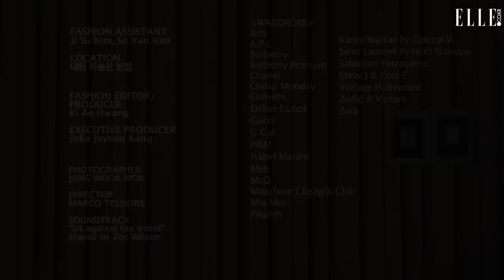[Fashion Film] 두 남녀의 로맨틱 모멘트!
평범한 일상 속에서 발견한 빛나는 사랑의 순간들. 두 남녀가 나누는 아름다운 러브 스토리가 시작된다.